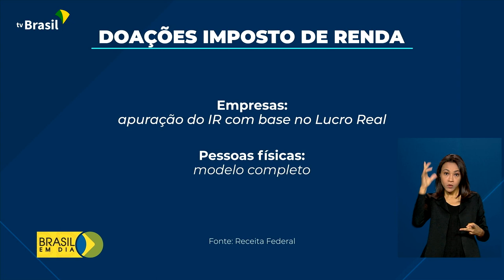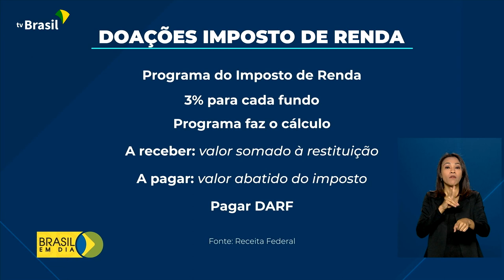Tributação | Doação do IRPF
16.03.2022 - Ao fazer a declaração, o contribuinte pode destinar parte do IR para ações filantrópicas. O valor máximo a ser doado é de 6%. O próprio programa faz o cálculo.